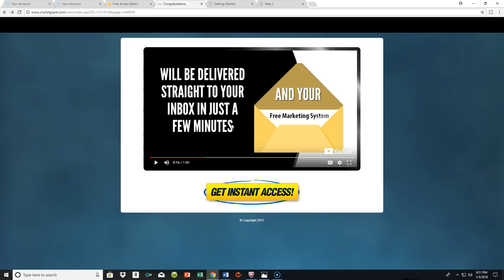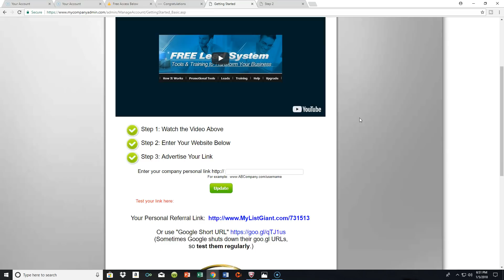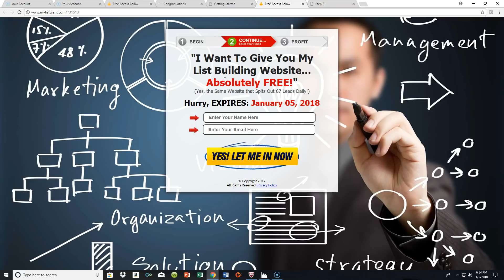HOW TO GET TRAFFIC AND LEADS FREE LEADS SYSTEMS FREE LIST BUILDING WEBSITE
Whets going on guys, its me Marlon

There's absolutely positively nothing that compares to FREE and tonight you're going to be 'blown -away' because I'm giving away a "free list building website" No I did int stutter, I did say 'FREE!!

Of course you already know that at the end of the day, the 'real business we're in is 'the list building business' and by having this free list building website you're going to not only be able to build your own list or a bigger list by giving it away to other 'internet-marketeers'...you're also going to be able
to 'promote your existing business' also {at the same time}

and that because your 'free leads system' comes  complete  with its very own 'contact / manager 'autoresponder  with 15 emails that follows up with everyone of your new prospects on 'complete automation...

 THAT'S INCREDIBLE !!

Your 'free leads 'system' also has some great 'free-taring on
 how to star generating traffic to your 'free lead system website'
so you can 'immediately' start growing your list & your 'primary
.biz op' simultaneously !!

'GRAB YOUR FREE LIST BUILDING FREE
 LEADS SYSTEM WEBSITE RIGHT NOW TODAY!!

The original student of the
game of Internet Marketing
question for marlon in the subject line